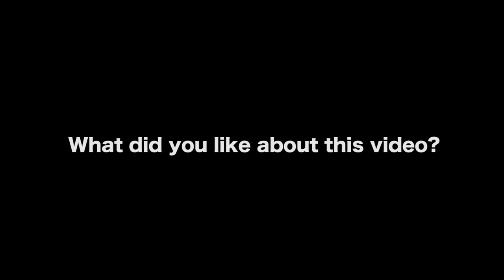Living Life As Performance Art - Dar Dixon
In this Film Courage video interview, Actor Dar Dixon on Living Life As Performance Art.

AUDIO